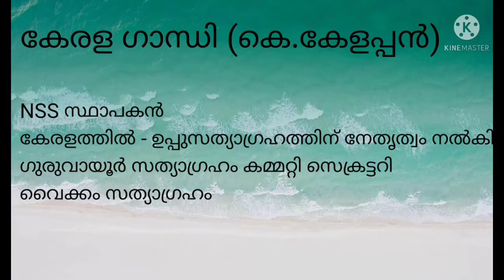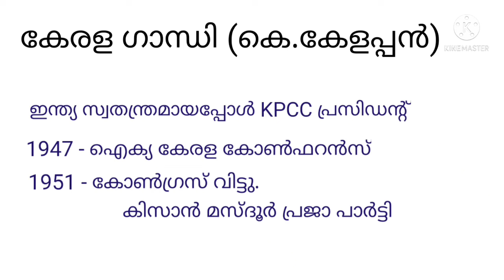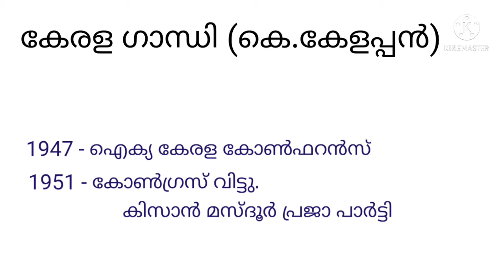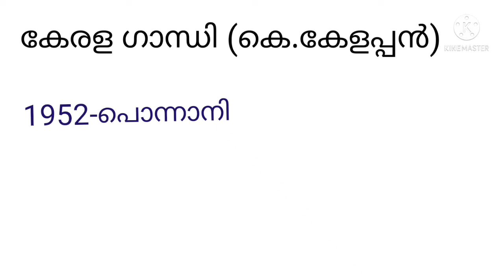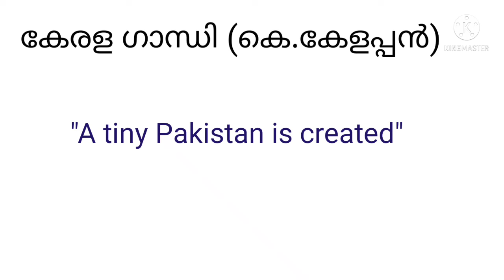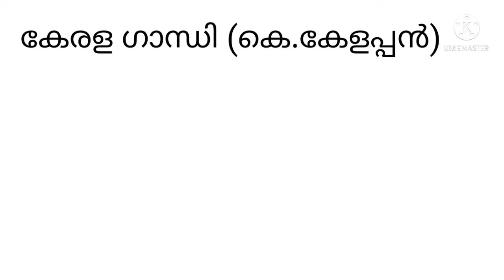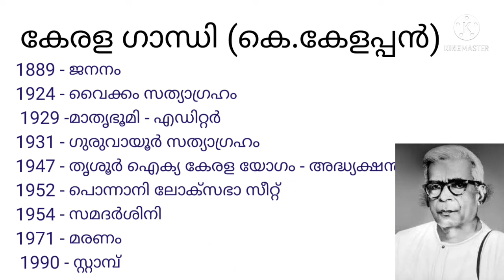K. Kelappan | Kerala Gandi | Kerala Renaissance | psc | HSA | HSST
HSA | HSST | Kerala Navothanam | malayalam | Tution plus compititive world